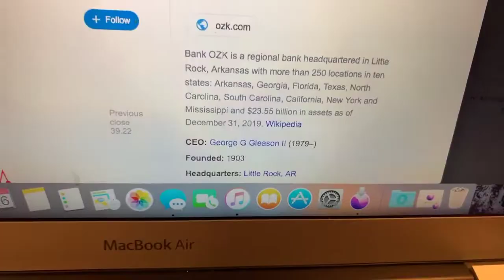🔴 Bank Ozk OZK Stock Information 🔴